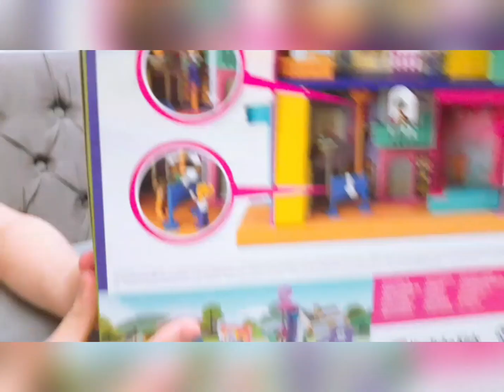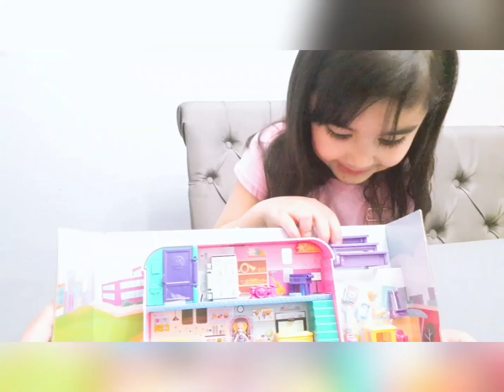Polly Pocket 2 | Cassey got another Polly Pocket set | Cassey and Mama